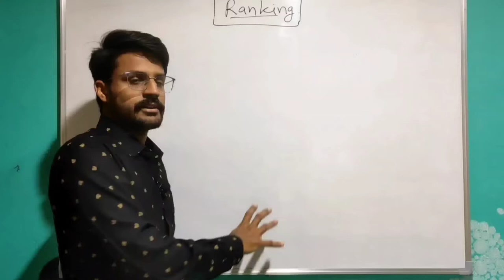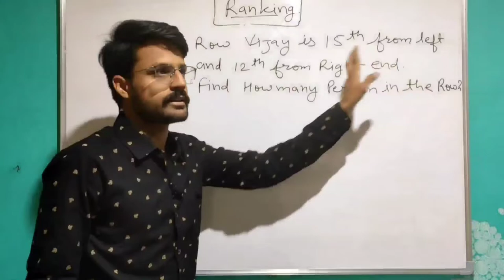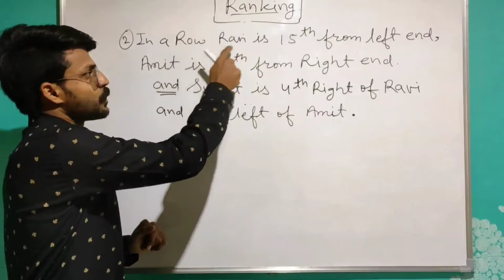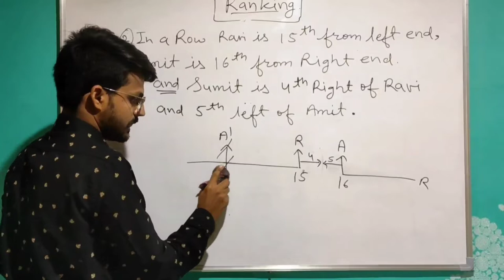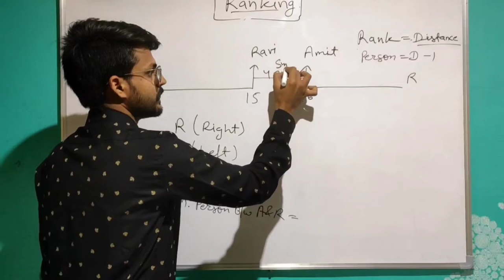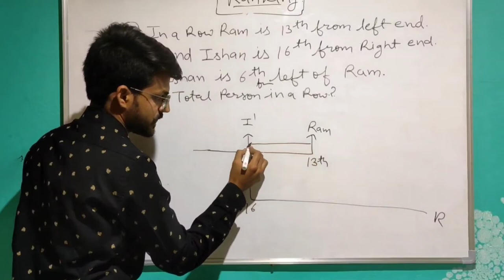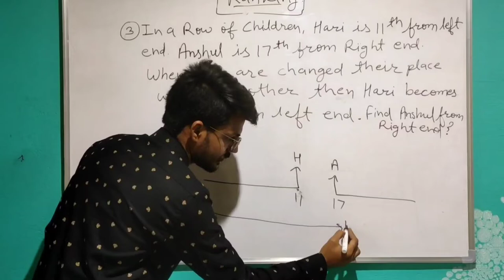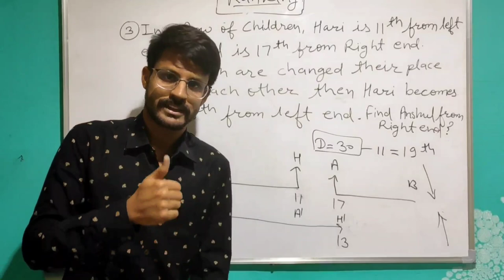RANKING AND ORDERING || FOR BANK, SSC, RAILWAY & OTHERS || REASONING BY MAKWANA SIR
Target Exams - Bank, SSC, Railway, MP POLICE ||

Target Exams - All Competitive Exams 2022

♻️ RANKING AND ORDERING Class🧩 || Makwana Sir♻️

 In this session, Makwana sir will be discussing " RANKING AND ORDERING" from REASONING section. Watch the Entire video to learn about REASONING, which will help you to Crack All Exams. Let's Crack It.